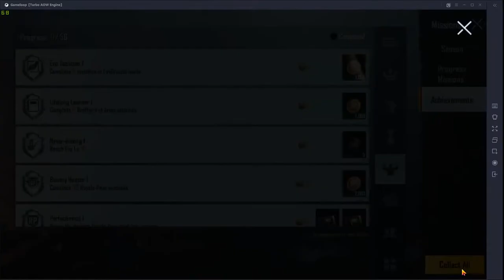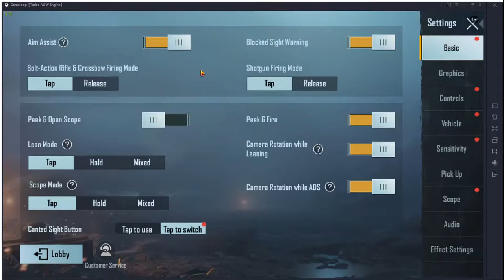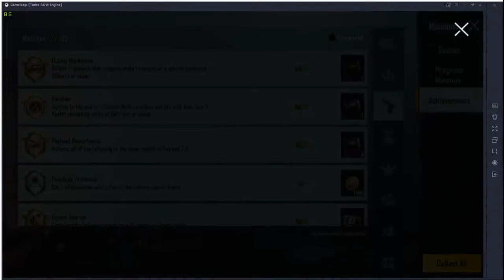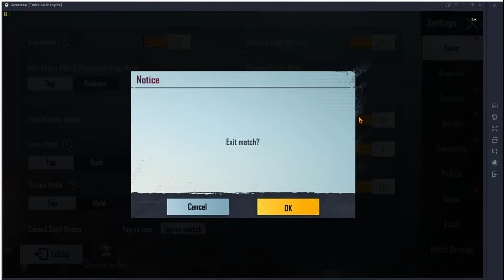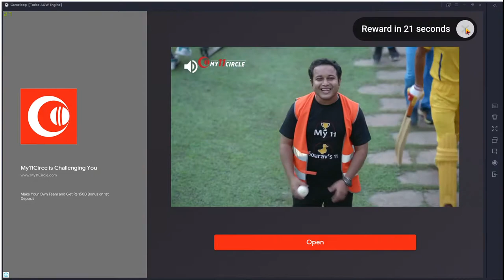PUBG MOBILE WITH @Villain Gaming | SHYAM SHINDE GAMING